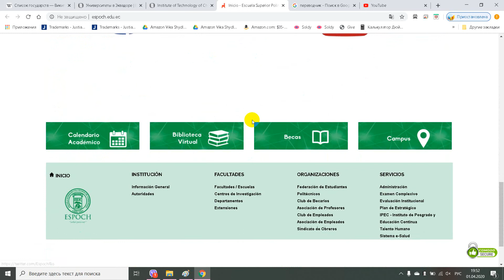Instituto de Tecnología de Chimborazo